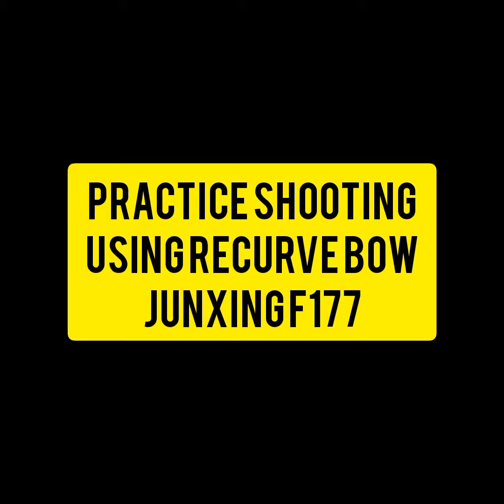Junxing F177, Shooting Test